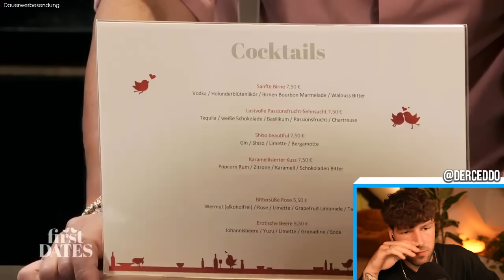SIE KRIEGEN EIN BABY! 😱 First Dates 💔